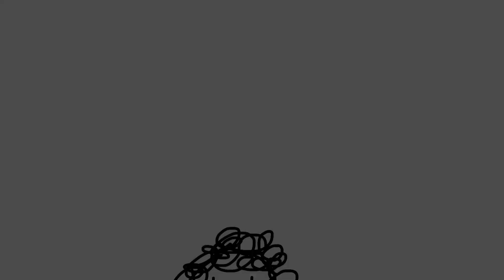ボタン 🔘 (button - ⬆️ sped up ⬆️)